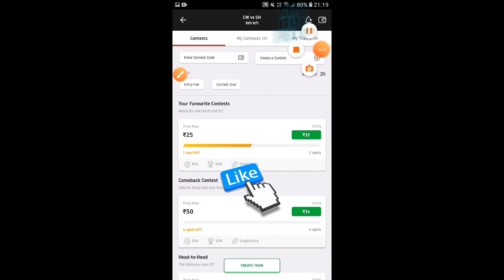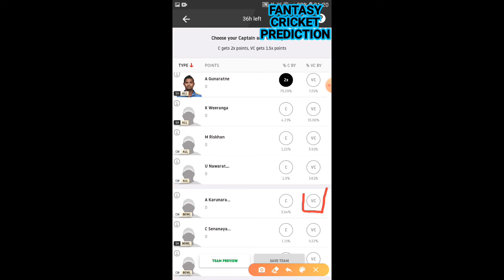CW VS SH | SRI LANKA T10 LEAGUE | DREAM11 FANTASY TEAM